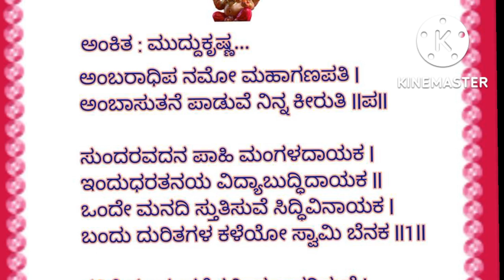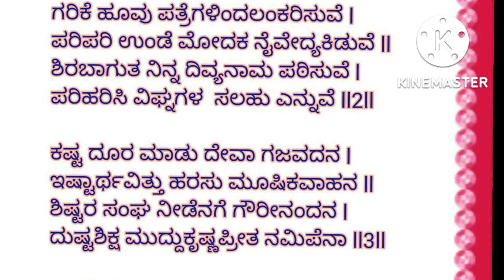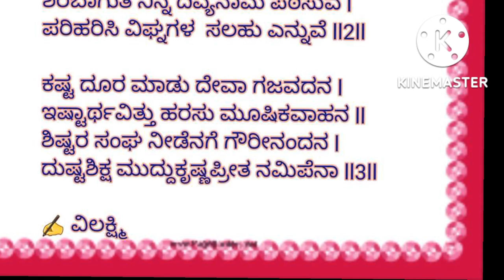ಗಣೇಶನ ಭಜನೆಯೊಂದಿಗೆ ಪ್ರಾರಂಭ ಮಾಡೋಣ| ಅಂಬರಾಧಿಪ ಮಹಾಗಣಪತಿGANESHA BHAJANE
Play list of Ganesha Songs (more than 100 songs with Lyrics) SING TWENTY ON E SONGS

ಅಂಗಾರಕ ಸಂಕಷ್ಟ ಚತುರ್ಥಿ ಪ್ರಯುಕ್ತ ಗಣಪತಿಗೆ ನಮನ

ಅಂಗಾರಕ ಸಂಕಷ್ಟಿ|ಗಣೇಶನಿಗೆ 21ಹಾಡುಗಳ ಸಮರ್ಪಣೆ|SANKASTI GANAPATI PUJA Lets sing 21 songs̤ SEE PLAYLIST

GANESHA SONGS  (59)ಸುಂದರವಾದ ಗಣೇಶನ ಹಾಡು ಭಕ್ತಿಯಿಂದ ಭಜಿಸಿದರೆ ವಿಘ್ನಗಳೆಲ್ಲವೂ ಪರಿಹಾರ|ಗೌರೀನಂದನ ಸಿದ್ಧಿಗಣಪತಿ

learnt from  my Sister SRILAXMI

GANESHA DEVOTIONAL SONGS

ಗಣೇಶನಿಗೆ 21ಹಾಡುಅಂಗಾರಕ ಸಂಕಷ್ಟಿ| SANKASTI GANAPATI PUJA | SEE PLAYLISTಭಕ್ತಕಾಮ ಕಲ್ಪಧೃಮ ಗಣಪತಿ